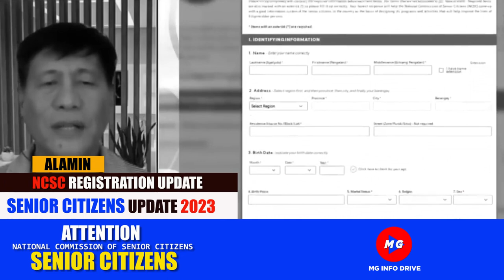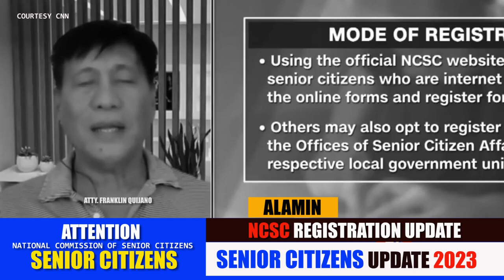💕SENIOR CITIZEN REGISTRATION UPDATE PAANO MALAMAN KUNG REGISTERED NA KAYO PAANO KUNG MAY MALI ITO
💕SENIOR CITIZEN REGISTRATION UPDATE
- PAANO MALAMAN KUNG REGISTERED NA KAYO
- PAANO KUNG MAY MALI SA INYONG ISINUMITENG DETALYE